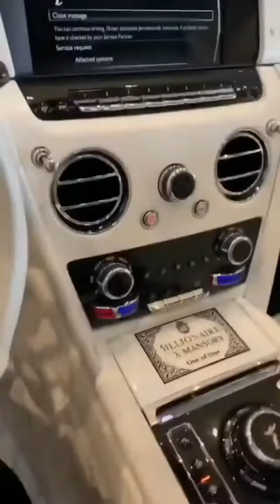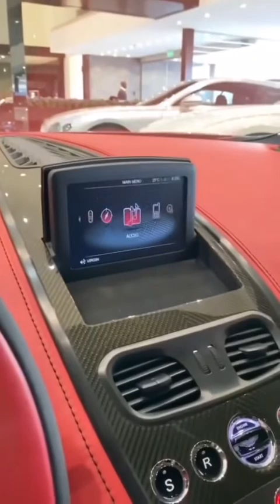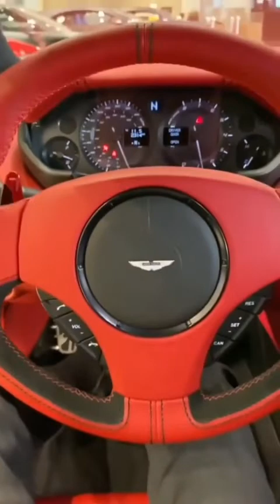Rolls Royce Cullinan OR Aston Martin One 77 ( Description 👇)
🔯➡️- Doodle Maker allows you to create whiteboard videos. As the name suggests, it is a format that gives the impression of a hand drawing on a board as the video progresses

🔯➡️- Activate Your Ready-Made Video Software Business Without Any Budget, Marketing Skills or Technical Experience

🔯➡️- Discover the Proven Video Creator That Will Attract, Engage, And Convert Visitors to Buyers!

2D & 3D Animation, Explainer, Doodle Sketch, And Motion Videos In Minutes

🔯➡️- Unlock Access to 200,000+ Free

🔯➡️ Leverage Cutting-Edge 3D Animation, Artificial Intelligence & Award Winning Multilingual Technologies To CreateSpectacular Videos In Any Language In Minutes

🔯➡️ Create Powerful Sales Funnels, Memberships,

Landing Pages & Email Marketing Campaigns

🔯➡️ Unlock 5 Additional Software Businesses + Whitelabel Branding

🔯➡️ Drive UNLIMITED FREE Traffic, Sales and Leads To Any

Any earnings or income representations are aspirational statements only and results are not typical. There is no guarantee that you'll receive the same results or any results at all. Your results Will depend entirely on your work ethic. I'm also not a financial advisor.